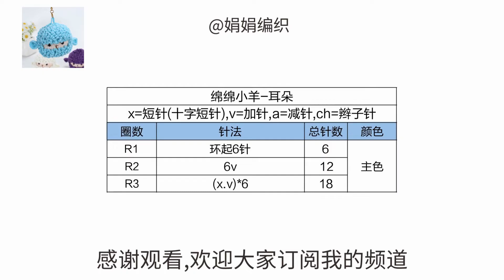娟娟编织,非常可爱的绵绵小羊第二集easy for begianners DIY Tutorial crochet sheep part 2